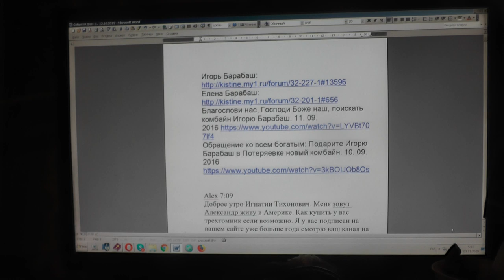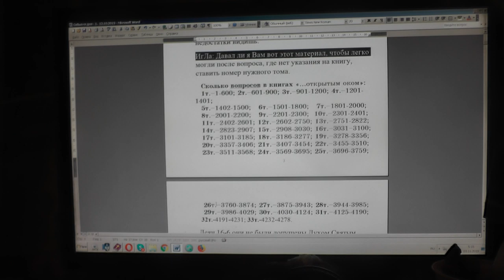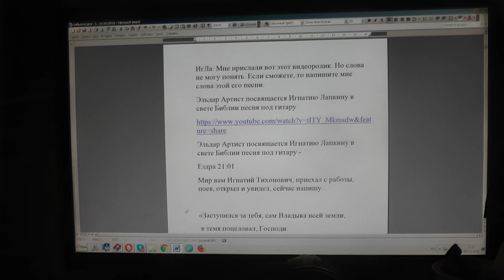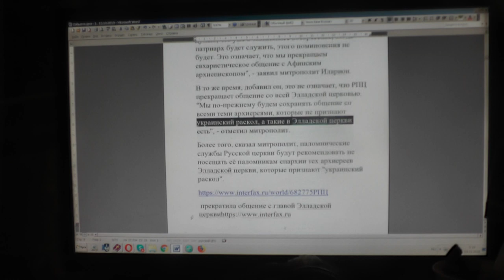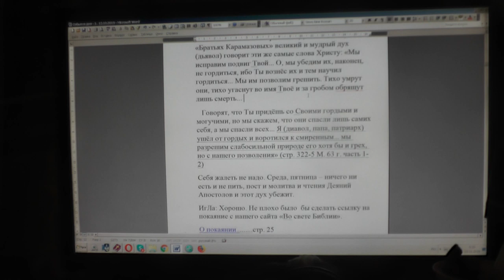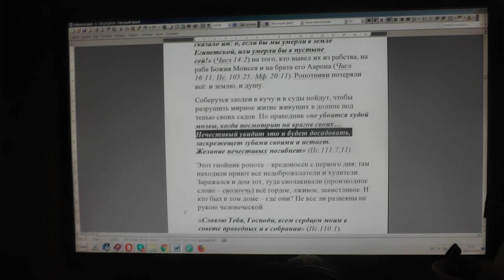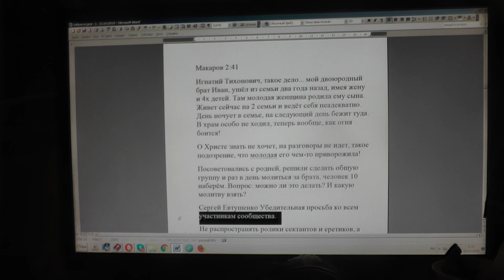№1419 События дня. 1Кор. 12:28 И иных Бог поставил в Церкви, ..02. 11. 2019